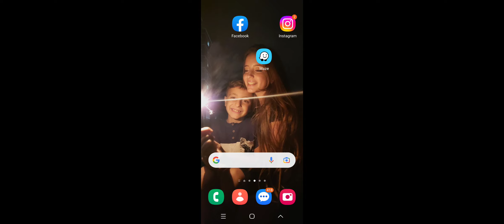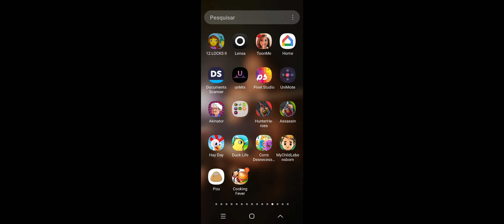23 de maio de 2023(3)